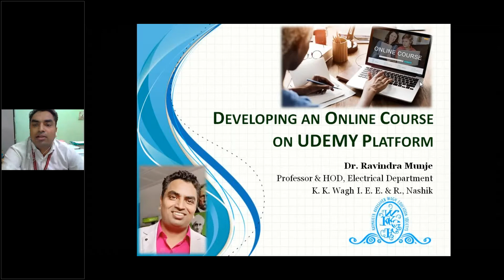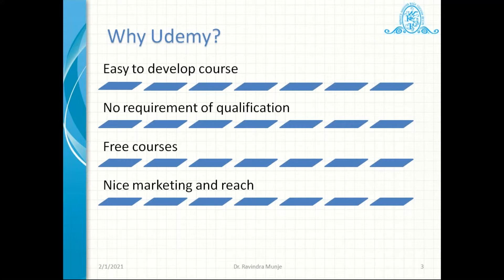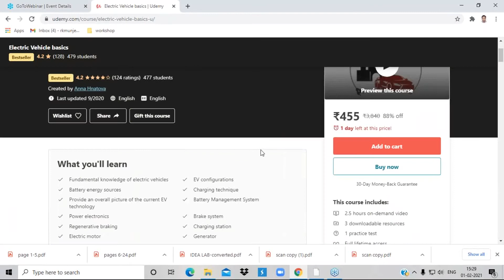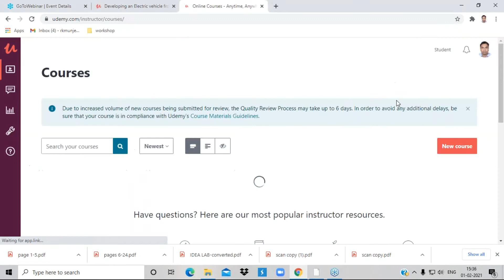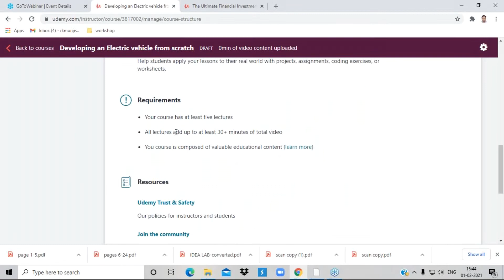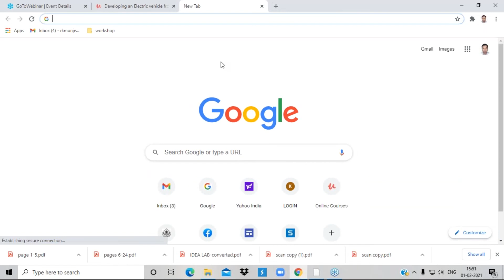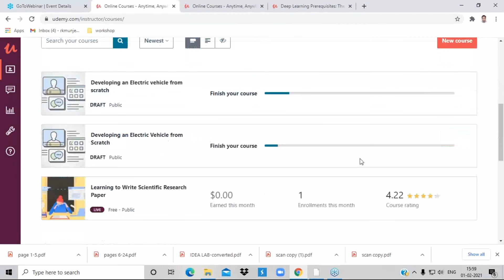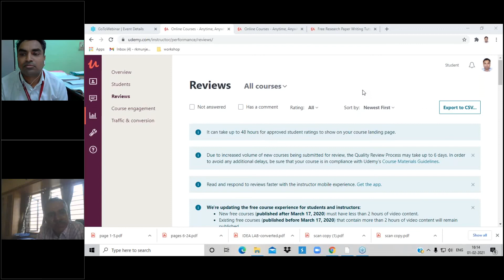Developing an online course on Udemy Platform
This video provides overview on uploading an online course on Udemy Platform in mix (English + Marathi) language.